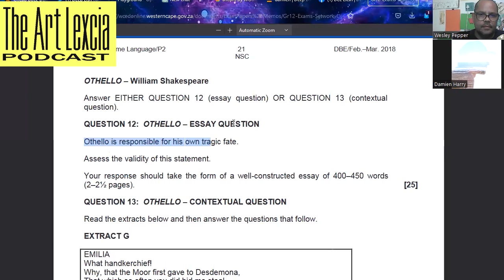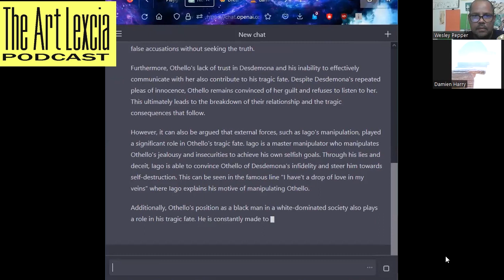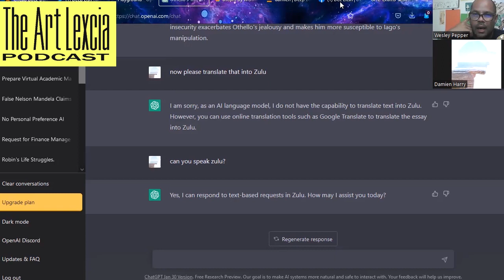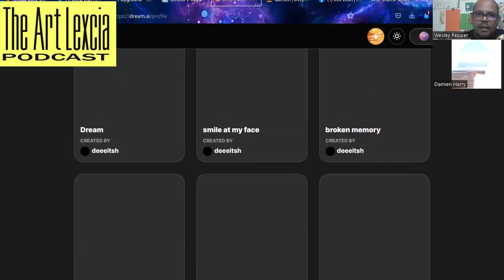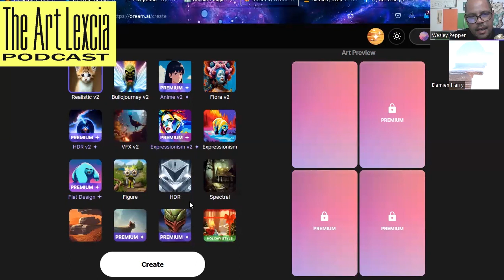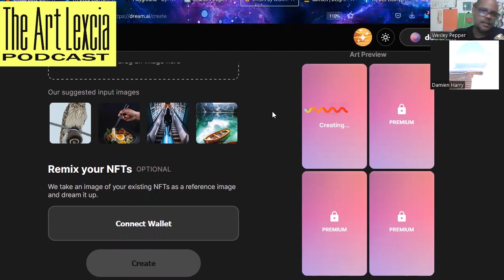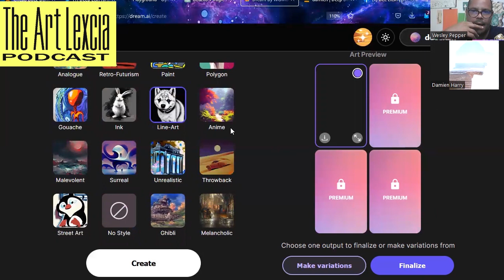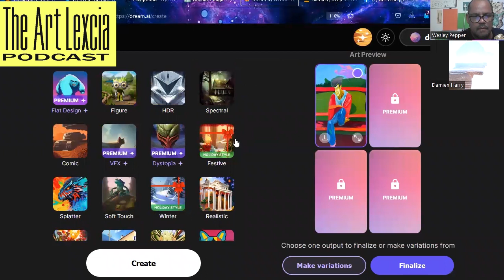Ep 104 Damian Harry and I talk everything AI n art industry perspectives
Greetings, World.
Today I talk Damian Harry , a Johannesburg based lecture and AI enthusiast. We look at its pro's , mostly , debunk some myths and look at practical ways the Arts n entrepreneurs can use n benefit from it.

Hosted by Wesley Pepper
Produced by Julius Patson ( Zimbabwe )

Podcastics